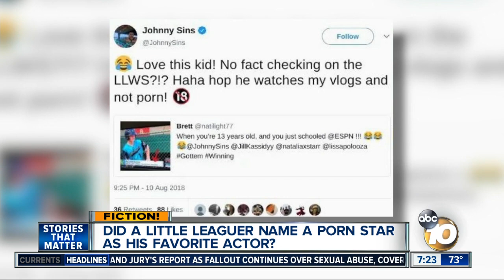Little Leaguer named porn star as favorite actor?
Did ESPN really put up a graphic saying a little leaguer's favorite actor was Johnny Sins?